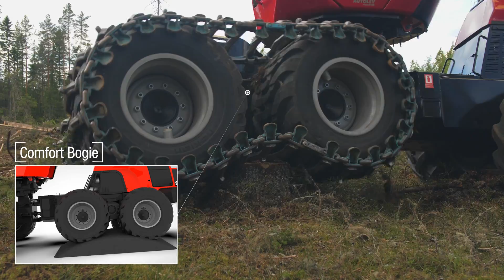Komatsu 901 2020 (FR)